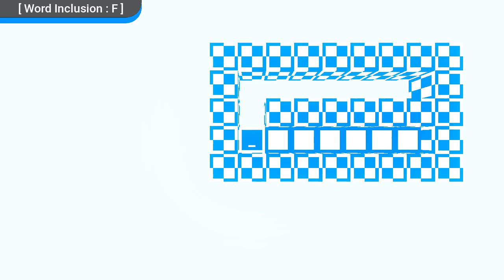Torizon 2 WIP (New)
I redeveloped the prototype. This time, we've created a game where you type words to go to a location that contains the target alphabet.